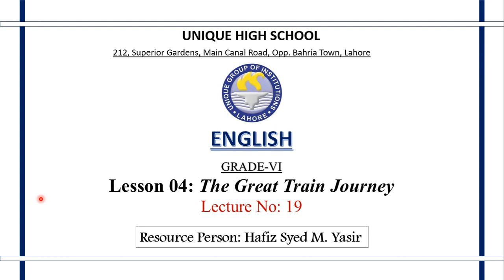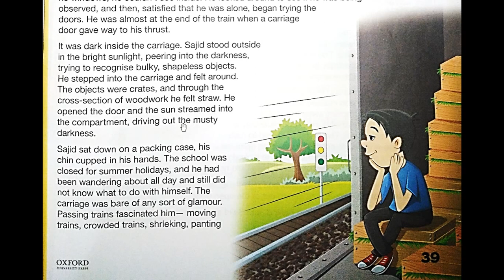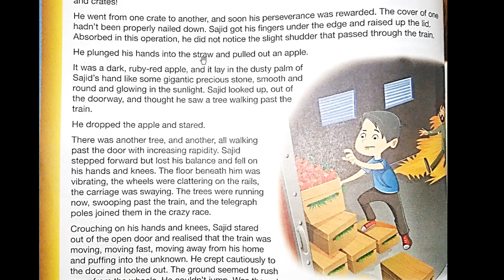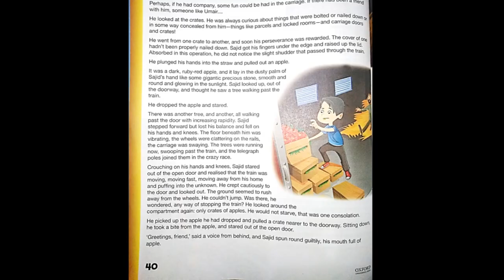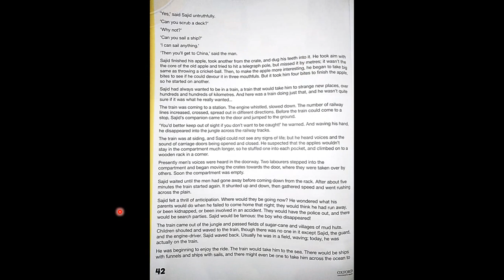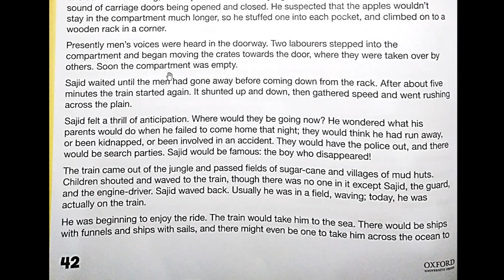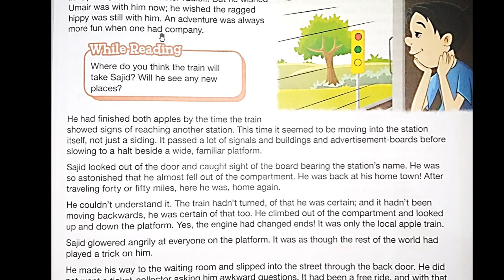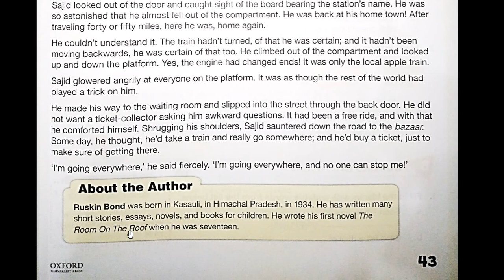[English] Lecture 19: The Great Train Journey (6th-Class)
Lesson no: 04 of Class 6th's Textbook of English
(Translation and an overview)